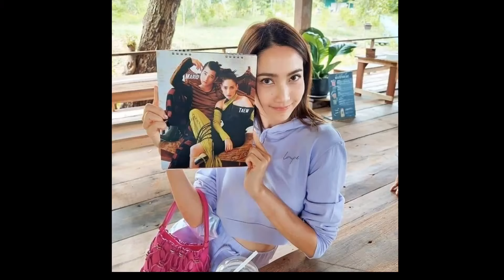Taew Family Adventure at Tawe Farm Khaoyai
📷 credit to the rightfull owners